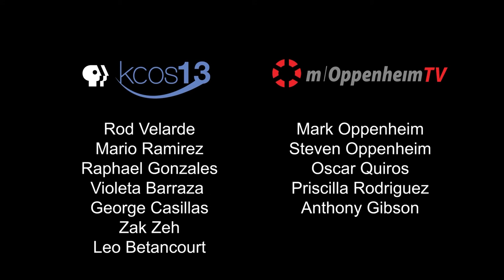INSIGHT: The Caldo Collective - Xochitl Rodriguez & Randy Maguire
Xochitl Rodriguez, Executive Director and Co-Founder and Randy Maguire, Director of Programming of The Caldo Collective discuss the importance in providing opportunities for artists by aligning art with the vibrant community of El Paso.